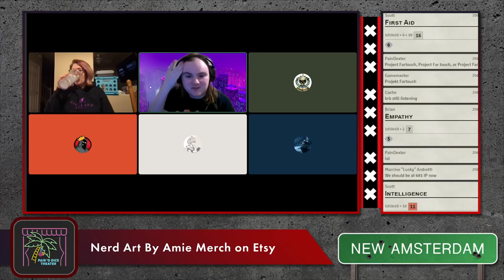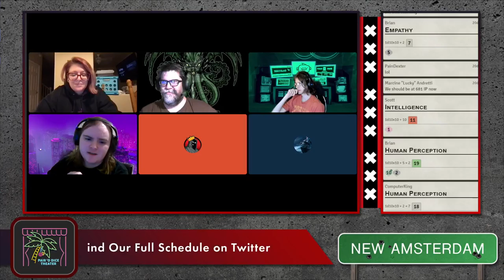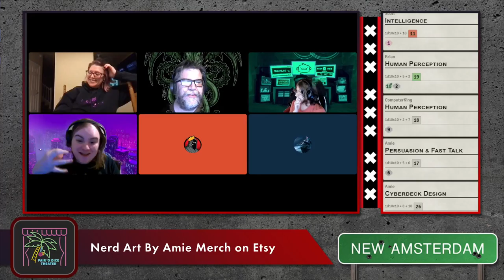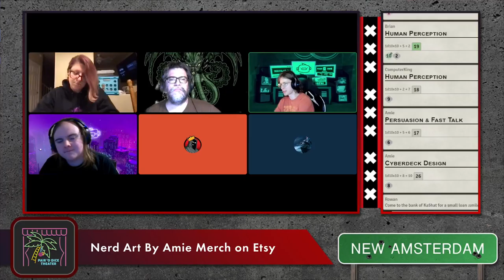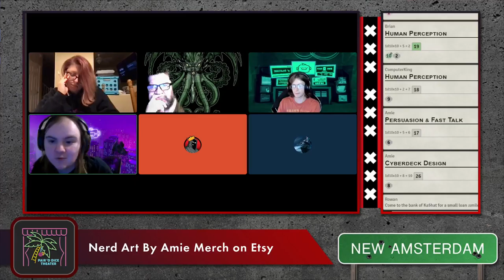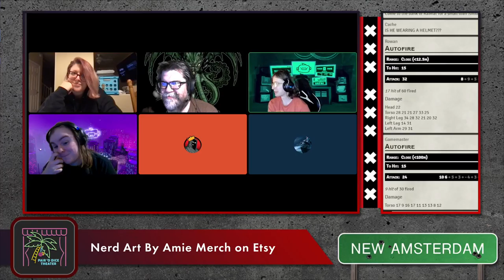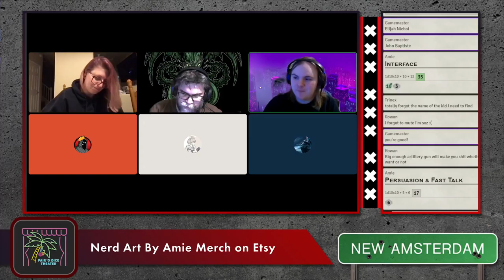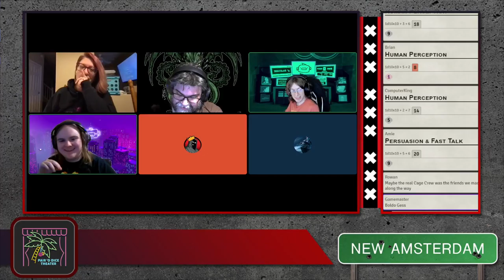New Amsterdam: "That Thing That Happened at the Harbor"